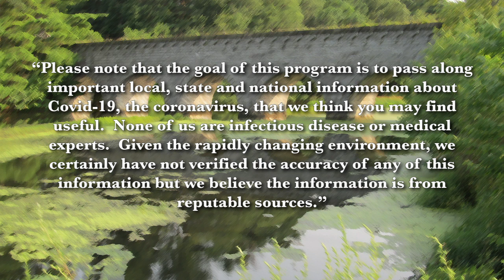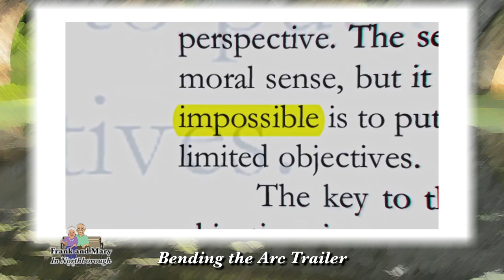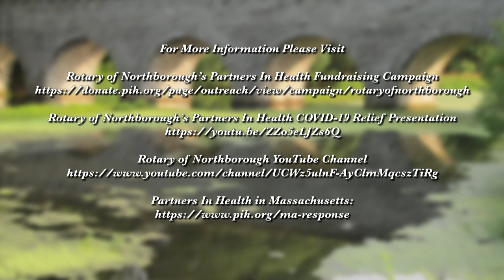Frank and Mary in Northborough: COVID-19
Fellow Rotarians, Leslie Harrison, Pat and Skip Doyle, discuss how the Rotary of Northborough supports Partners In Health work in Haiti and battling COVID-19 in the 12 countries around the world.